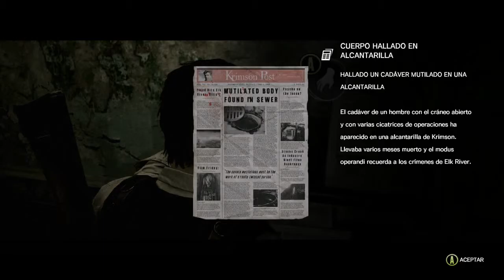The Evil Within Cap.11 Parte 1/2 Nuevos Enemigos; SUBMARINOS!! LOL